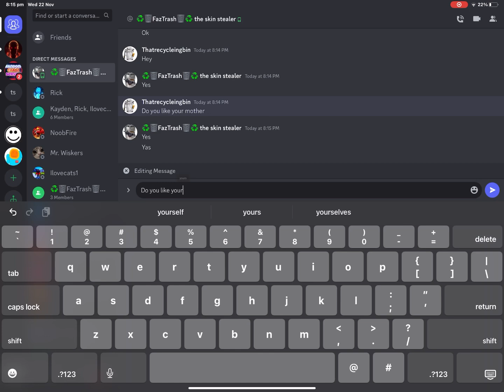Blud got caught 💀